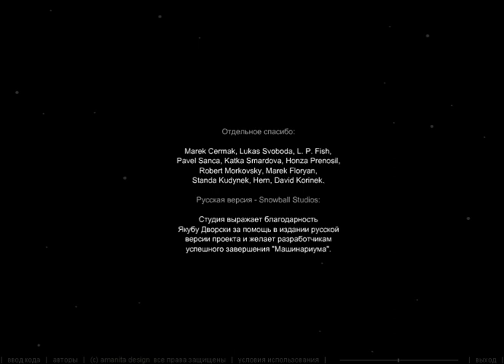Саморост 2 Полное прохождение Samorost 2 (2005) [Walkthrough] Full, Квест /Quest (БЕЗ КОММЕНТАРИЕВ)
Samorost2 — это продолжение браузерной игры Samorost 1 с механикой (point'&'click) «найди и щелкни»,
в которой вы должны помочь маленькому звездному гному вернуть свою собаку,
похищенную злобными пришельцами.